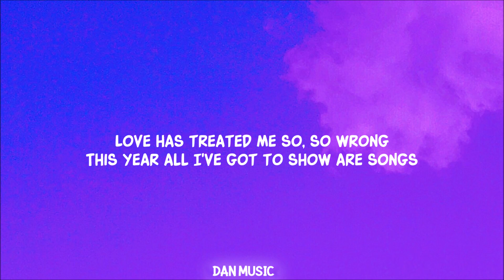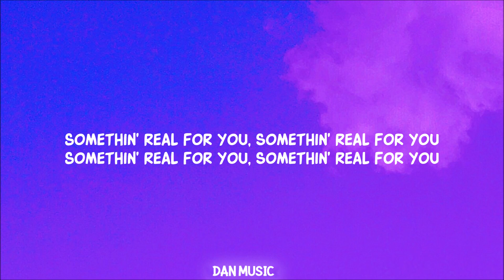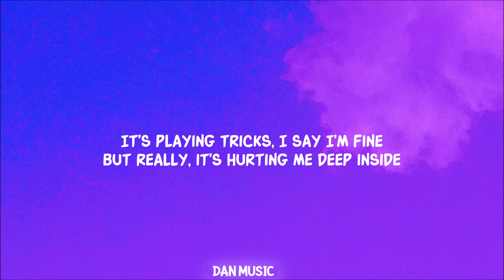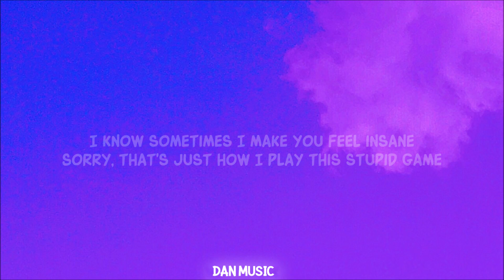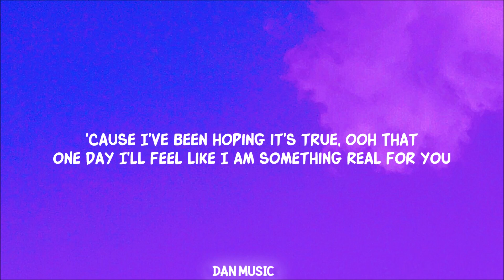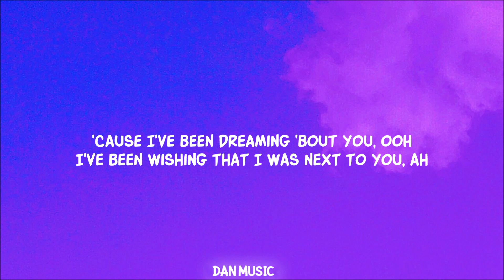[1 HOUR 🕐 ] Airplane Mode - Limbo Lyrics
Airplane Mode - Limbo Lyrics